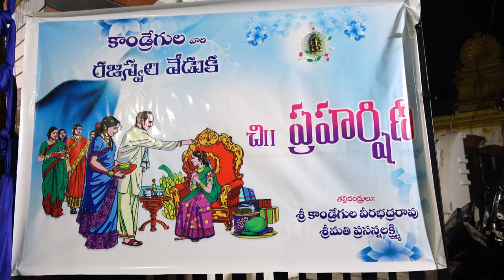malla suri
prahi function video.